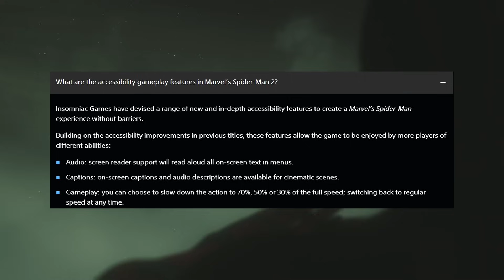Marvel's Spider-Man 2: 101 - NEW FEATURES & GAME UPDATES!!! Venom Tease, PlayStation Details & More!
PLAYSTATION NEWS BOMB!!! Marvel's Spider-Man 2 recently released a bunch of new updates on the official PlayStation website pertaining to some of the game's new features as well as some overall new game details. Plus, a possible leak of Venom's true identity? Here's EVERYTHING you need to know!